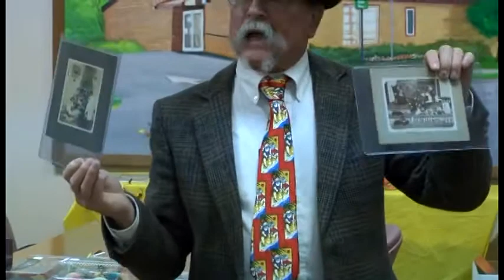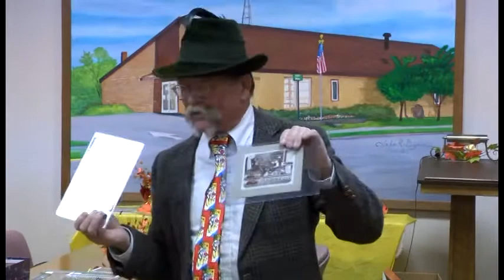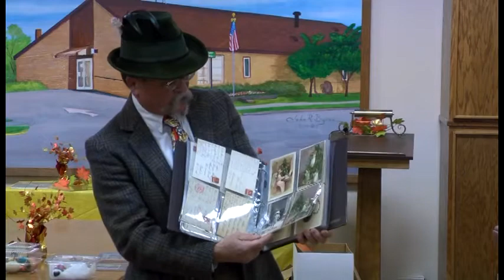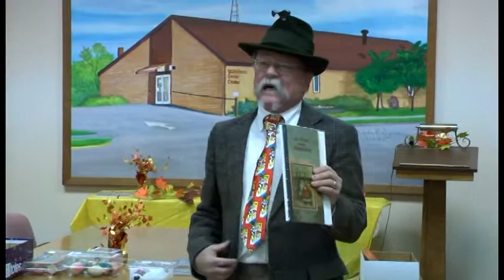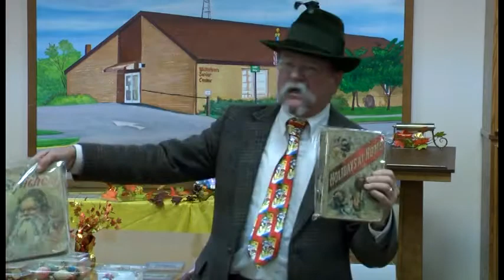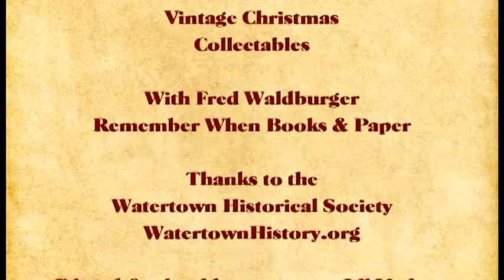Vintage Christmas Collectables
Watertown Historical Society Presentation of 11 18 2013
by Fred Waldburger